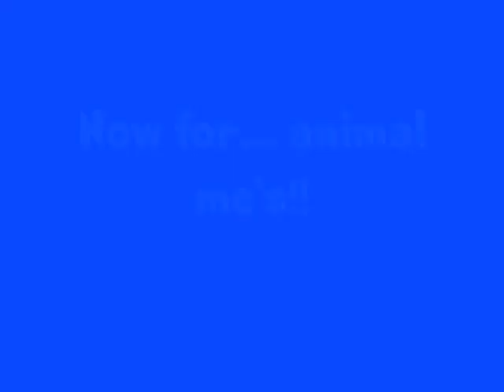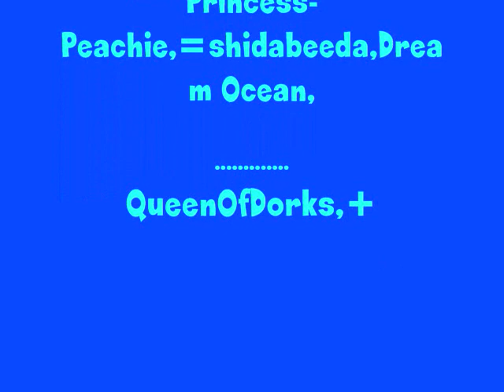Loads of Me's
I got really bored so I made dis for all ppls!!! :3